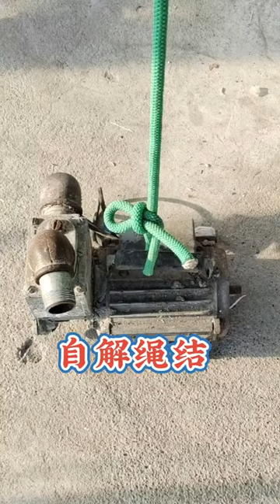How to Tie Knots Rope DIY at Home, Rope Trick You Should Know EP 1558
How to Tie Knot DIY at Home, Rope Trick You Should Know Tutorial.